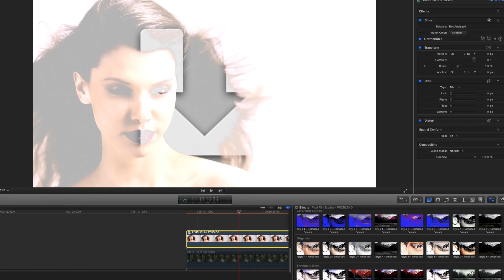PROBLEND™ - PROFESSIONAL MULTIPLE EXPOSURE EFFECTS FROM PIXEL FILM STUDIOS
PROBLEND™
PROFESSIONAL MULTIPLE EXPOSURE EFFECTS

With PROBLEND™ users now have the ability to create a multiple exposure all with in Final Cut Pro X. Users have full customization over levels, softness, erosion, hue, saturation, contrast, luminance, colorization, threshold, and much more with a click of a mouse. With over 50 presets the possibilities are truly endless.

MULTIPLE EXPOSURE IN FCPX
With PROBLEND™ users now have the ability to replicate a double exposure with in Final Cut Pro X. PROBLEND™ works with either video or image files allowing each user to stylize their media in a whole new way. Users have full control over color, levels, light, hue, saturation, contrast, and more all with a click of a mouse.

OVER 50 EFFECT PRESETS
With PROBLEND™ users have over 50 fully customizable presets. Users may select within six main categories such as colorized drop zones, colorized sources, colorize both, uncolored originals, threshold sources and drop zones, threshold drop zones, and threshold sources. With PROBLEND™ each category is specifically designed separately, to give the user flexibility over design and customization.

COMPLETE CUSTOMIZATION
PROBLEND™ gives each user full customization over levels, luma rolloff, softness, erosion, brightness, hue, saturation, contrast, smooth and luminance contrast, invert, threshold colors, colorization, and more. With PROBLEND™ the possibilities are truly endless with a click of a mouse all with in Final Cut Pro X.

PROBLEND™ was professionally designed to work seamlessly inside of Final Cut Pro X. As a FCPX effect, each PROBLEND™ preset can be dragged and dropped onto the users media and previewed in real time. With the published parameters found in the FCPX inspector, users have the ability to make adjustments and stylize their very own stylized effect with just a few clicks of a mouse.